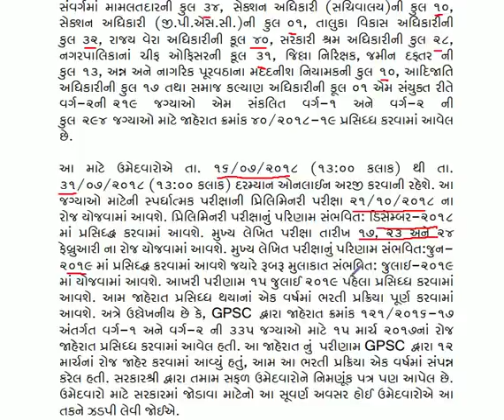GPSC માં આવી કલાસ ૧-૨ ની ભરતી ॥ જાણો સંપૂર્ણ ભરતી પ્રક્રિયા વિશે Details માં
આવનારી કોઇ પણ Exam માં તમારે સારા માર્કસ મેળવવા માટે અહીં નીચે આપેલ બધું મટીરીયલ્સ કરવું પડશે.
(૧) ગુજરાતી સાહિત્ય
(૨) ગુજરાતી વ્યાકરણ
(૩) અંગ્રેજી ગ્રામર
(૪) ગણિત
(૫)સામાન્ય જ્ઞાન
(૬) કમ્પ્યુટર જ્ઞાન
         આ બધું મટીરીયલ્સ તમને મારી Youtube Channel પર આસાનીથી મળી રહેશે.
        જો તમે મારી Youtube Channel પર નવા હો અને હજુ સુધી આપની  આ Youtube Channel Subscribe ના કરી હોય તો કરી લેજો અને બાજુમાં આપવામાં આવેલ Bell icon પર click કરી દેજો જેથી કરી ને મારા આવનારા તમામ Videos ની notification તમને તમારા મોબાલઇ ફોન પર મળતી રહે ...
       My Educational channel for Gujarat Government All Exam Preparation. Education Video By Rani Channel Upload Video for Gujarat Government  Job Exam Preparation for  Various Subjects like Maths, Reasoning, Gujarat Government Yojana, Central Government Yojana, Gujarati Sahitya Short Cut, Gujarat Na taluka Short Cut, Mathematics, Aptitude, Science, General awareness, General knowledge, Current affairs, G.K Short Cut Tricks, Gujarat Government All Exam Paper solution for various exam preparation.
          મિત્રો આવનારી પરીક્ષાઓ મા તમે ખૂબ સારી એવી સિદ્ધિ પ્રાપ્ત કરો એવી ભગવાનને પ્રાથના ...